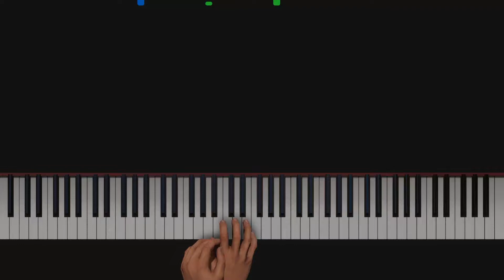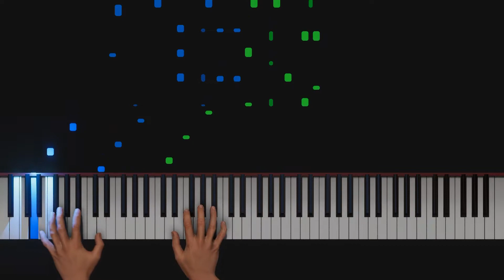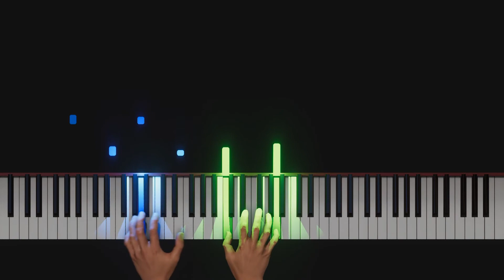The Creeper Piano Tutorial - Tom Brier - Arr. Ron O'Dell - HARD (real piano audio)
Those of you who have seen Ron's video of this song being played on his player piano probably have figured out this is the same midi file. I used the audio from his video because a real piano is always better than a digital!